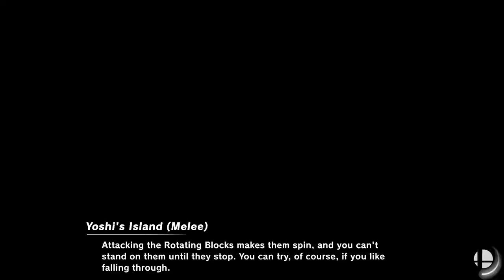Super Smash Bros. Ultimate Super Mario Battle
Super Smash Bros. Ultimate Super Mario Battle in dock mode for Nintendo Switch. (supersmashbrosultimate nintendoswitch)